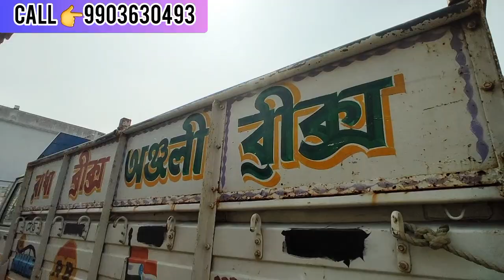Lexus Motor || Sasta Loaded gadi Ka Mela ||CHEAPEST CAR IN KOLKATA || Tata Ace, Mega, V10, Tata gold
Second Hand Commercial Car in India 2022

LEXUS MOTORS LTD.
Moinagudi , Barasat , 24 Parganas north